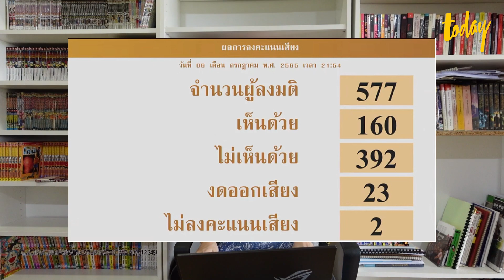ไขข้อสงสัยสูตรเลือกตั้งหาร 500 ใครได้ - ใครเสีย | workpointTODAY HASHTAG Ep.77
สูตรหาร 500 แฮชแท็กการเมืองชื่อแปลกๆ ที่ความสำคัญต่อการเมืองไทยเป็นอย่างมาก เรื่องราวในแฮชแท็กนี้สามารถพลิกผลการเลือกตั้งที่จะมาถึงไปได้เลย เพราะเป็นเรื่องราวเกี่ยวกับวิธีการคิดคะแนนเสียงเพื่อนำ ส.ส. แบบปาร์ตี้ลิสเข้าสภา
แน่นอนว่าจำนวน ส.ส. จากสูตรที่ต่างกันย่อมให้ผลในสภาที่ต่างกัน จะเกิดอะไรขึ้นกับแต่ละพรรค สูตรนี้ใครได้ใครเสียและท่าทีแต่ละฝ่ายจะเป็นอย่างไร workpointTODAY HASHTAG พาไปฟัง